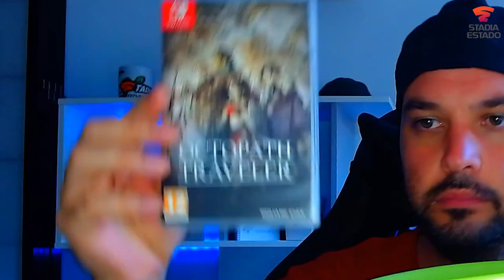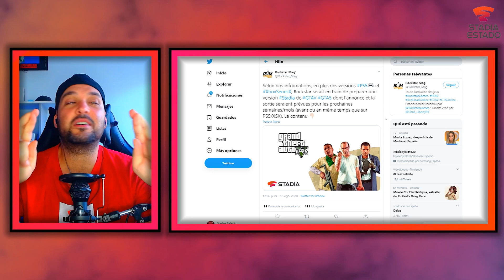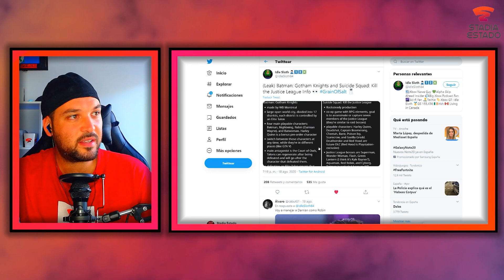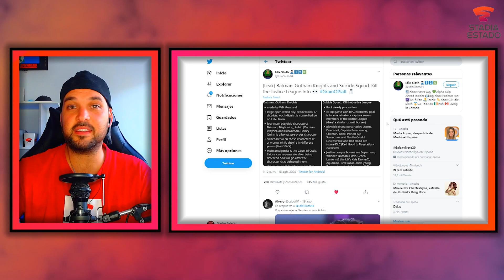STADIA 📰 Las NOTICIAS de la SEMANA 📰 AGOSTO #3 | Stadia Estado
🔴 Sección destinada a cubrir todas las noticias de Stadia para vosotros.

* Todas las noticias anunciadas después de la publicación de este vídeo serán tratadas en el episodio de noticias del próximo viernes.

‼ ¿Nos hemos dejado algo? ¡Déjalo en los comentarios!

📷 ¡ENCUÉNTRAME en INSTAGRAM!